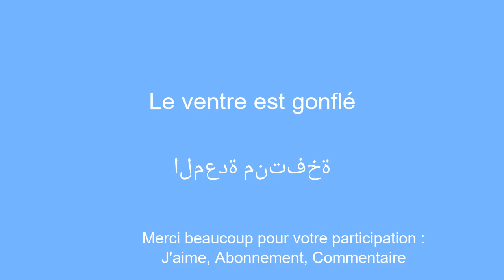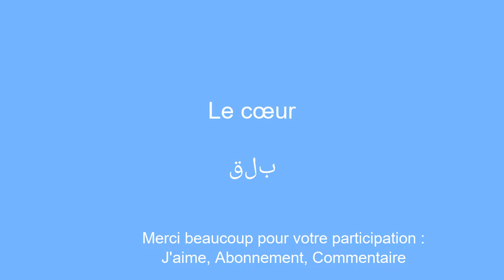apprendre l'arabe simplement et rapidement dÃ©butant